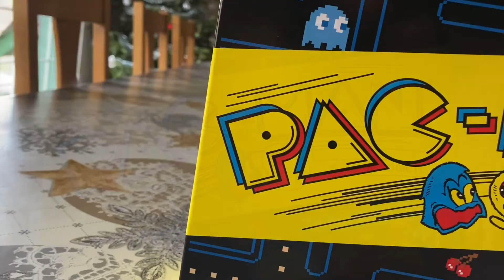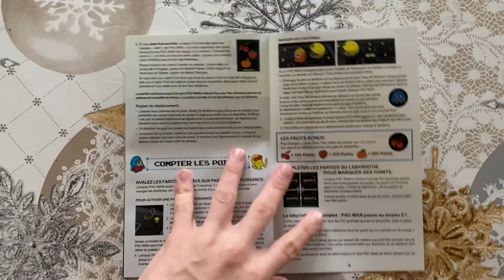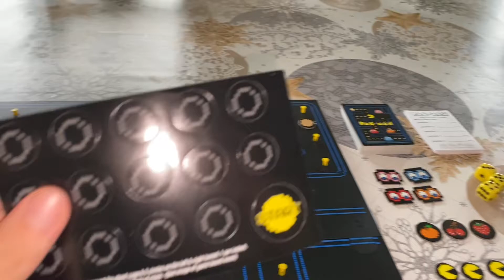PAC-MAN THE BOARD GAME UNBOXING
Not SEGA today. Sorry TheRelaxingEnd, you inspire me.